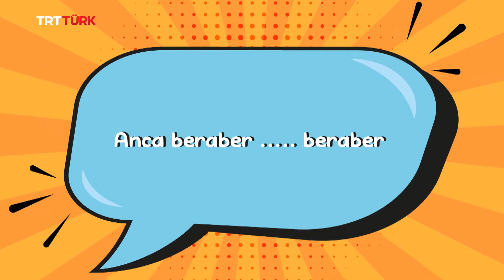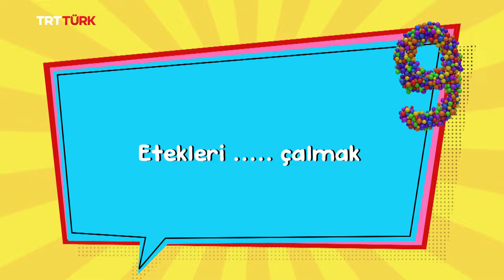Güzel Türkçem- 31. Bölüm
Çocukların bir yandan oyunlar oynadığı, bir yandan da atasözleri ve deyimleri öğrendiği "Güzel Türkçem" hafta içi her gün TSİ 15.00'de TRTTürk'te! 📺